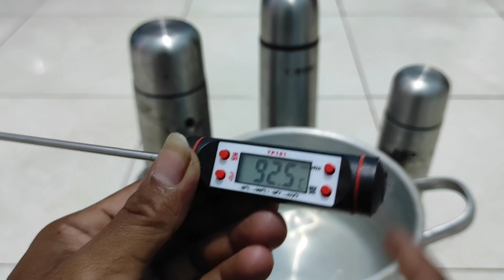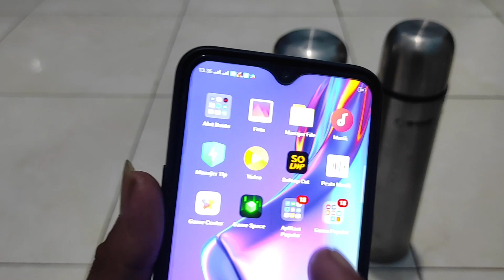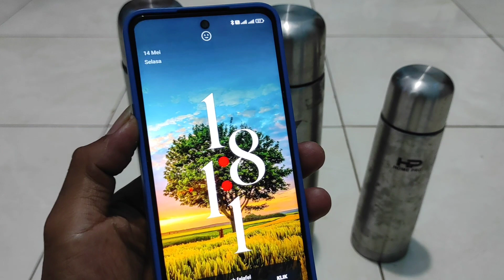tes Tahan Berapa Lama air panas di dalam termos stainless